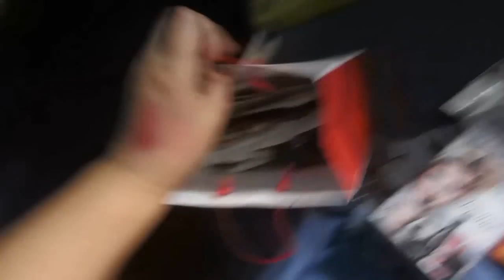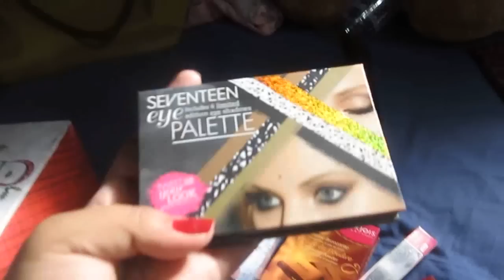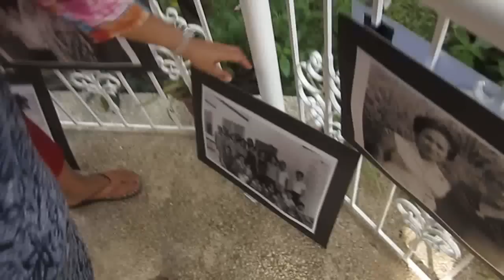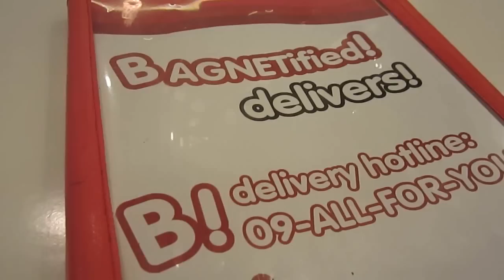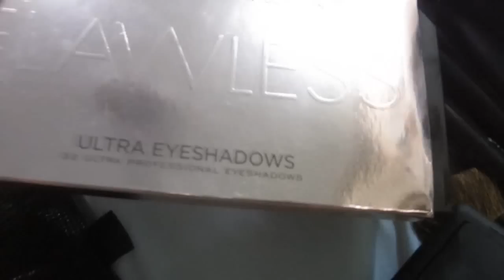My Last VLOGMAS for 2014 / New Years Eve 2015| MyGlamchildJaja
MY PREVIOUS VIDEO:

MY PREVIOUS VLOG:
VLOGMAS Week #3: December 15-21, 2014| MyGlamchildJaja

xoxo,

Jaja Enriquez
TGC Makeup Professional Makeup Artist